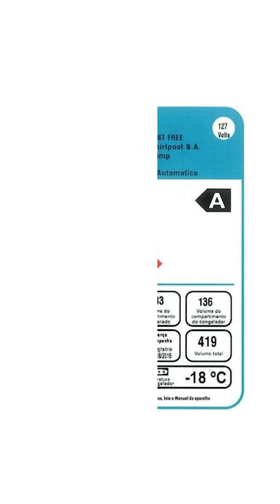Aprenda a ler a Etiqueta INMETRO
📱📱 NOSSAS REDES! 📱📱

⚠️⚠️ AVISO! ⚠️⚠️